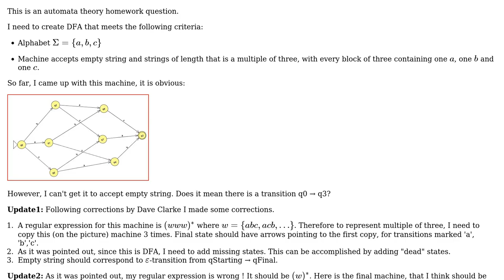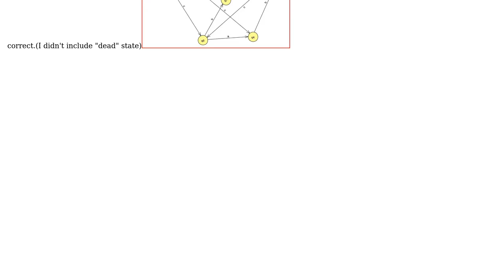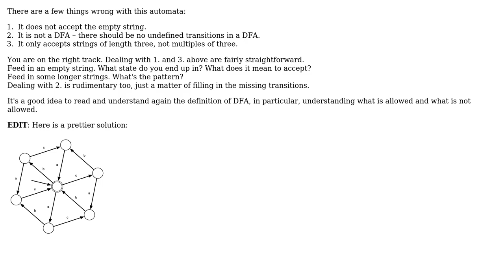Automata that recognizes Kleene closure of permutations of three symbols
With thanks & praise to God, and with thanks to the many people who have made this project possible! | Content (except music & images) licensed under CC BY-SA | Music | Images & others | With thanks to user newprint user Kaveh user Dave Clarke and the Stack Exchange Network Trademarks are property of their respective owners. You are responsible for your own actions.